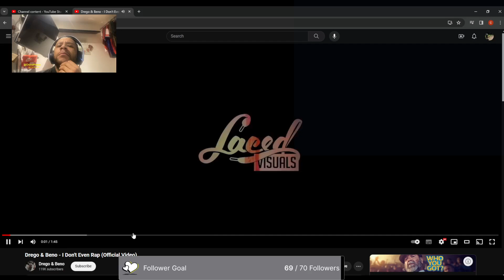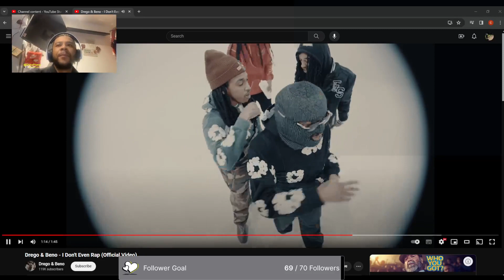Drego & Beno - I Dont Even Rap (Reaction Video)